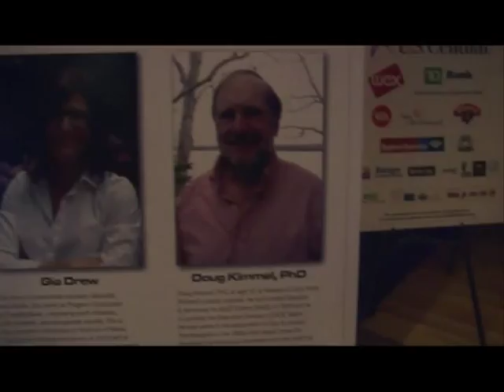Pride Portland Launch Party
Check out Pride Portland's Launch Party to kick off their 2015 Pride Portland Festival